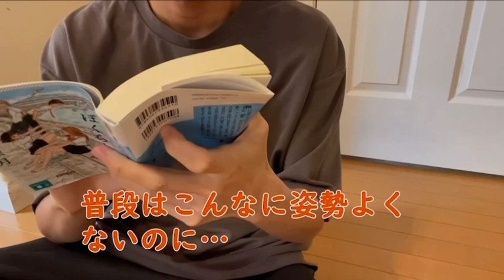【好物】大塚の休日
お風呂に入りたい！！！
湯船に浸かりたい！！！
皆様の休日がより良い時間になりますように。